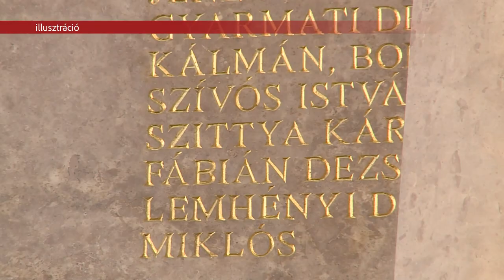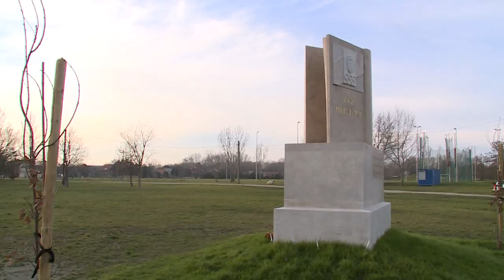TIHANYI TAMÁS KÖNYVE